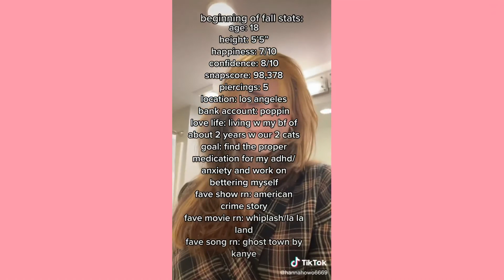Hannah OwO BEST TikTok Compilation 2021